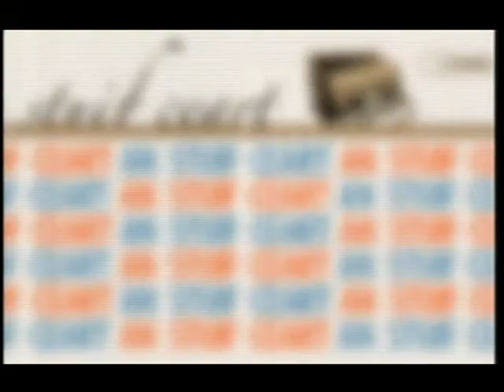An Stuif Ceart- Donal O'Connor - Harry Bradley & Paul O'Shaughnessy, Lewis Smith, Paul Harden.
An Stuif Ceart - 2006 - BBCNI

An Stuif Ceart was a music series presented by musician Dónal O´Connor of At First Light.
The line up brought an eclectic mix of talent with such luminaries as John Prine, Chad Dughi and Henry McCullough alongside the cream of Irish talent

Programme 9

Harry Bradley and Paul O'Shaughnessy gave a trad blast, singer/songwriter Paul Harden sang the blues and the amazing jazz of the Lewis Smith Trio completed the show.